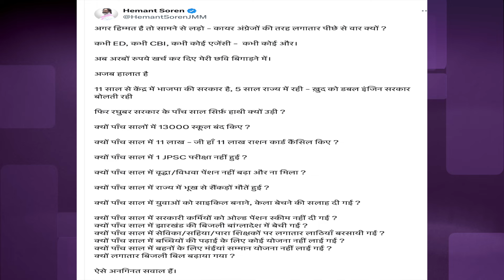भाजपा बौद्धिक जहर फैलाने में लगी है – हेमंत सोरेन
हेमन्त सोरेन ने चुनाव में बीजेपी से पीठ पीछे हमला करने का आरोप लगाया है। उन्होंने चुनौती दी है कि बीजेपी सामने से आकर लड़े। उन्होंने बीजेपी पर और भी कई आरोप लगाए हैं और उनसे सवाल पूछे हैं। इन सवालों के साथ ही उन्होंने कहा है की यदि हिम्मत है तो सामने से लड़ो, कायर अंग्रेजों की तरह लगातार पीछे से वार क्यों? हेमन्त सोरेन ने ये आरोप इस बात को लेकर लगाए हैं कि उनके पीछे सीबीआई, ईडी जैसी एजेंसियां लगाई गई है। उनकी छवि को खराब करने के लिए करोड़ों रुपये खर्च किए गए। सवालिया लहज़े में मुख्यमंत्री ने भाजपा से पूछा है कि 11 साल से केंद्र में भाजपा की सरकार है, 5 साल 14 से 19 तक राज्य में उनकी सरकार रही, खुद को डबल इंजन सरकार बोलती रही। उन्होंने पूछा की रघुवर सरकार के 5 साल में सिर्फ हाथी क्यों उड़ा? हेमन्त सोरेन ने कहा कि भाजपा गठबंधन वाले लोग बौद्धिक लोग हैं, वे लोग झारखंड में बौद्धिक जहर छिड़क रहे हैं। लेकिन इनका बौद्धिक जहर यहाँ काम नहीं करेगा। भाजपा वाले लोग किसी झूठ को भी इतना कॉन्फिडेंस से बोलते हैं कि लोगों को वह झूठ सच लगने लगता है। कई तरह के आंकड़े भी ये पेश करने की कोशिश करते हैं, और तब तक जब तक कि उन आंकड़ों का पोस्टमॉर्टम नहीं हो जाता है। इस विधानसभा चुनाव में हमने देखा कि बांग्लादेशी घुसपैठियों का आंकड़ों के बारे में हाई कोर्ट में केंद्र सरकार ने परसेंटेज वाला डेटा दिया है। संख्या वाला डेटा नहीं दिया है। झारखंड पहले बिहार का हिस्सा हुआ करता था तो उस समय का डेमोग्राफी अलग आंकड़ा दिखाएगा, झारखंड अलग होने के बाद का परसेंटेज अलग दिखेगा। आश्चर्य की बात है कि इनके परसेंटेज वाले आंकड़े को भी हाईकोर्ट ने स्वीकार कर लिया, जो तकनीकी रूप से देखा जाए तो वह संख्या वाले जनसंख्या का प्रतिनिधित्व नहीं कर रहा है। और उस डेटा को ये लोग इतना कॉन्फिडेंस से बोल रहे हैं कि कई लोगों को तो उसमें सच्चाई भी नजर आने लगी। झारखंड की सीमा बांग्लादेश से नहीं सटती, फिर भी यहाँ घुसपैठ हो रही है यह बात साबित करने में ये लोग लगे हुए हैं। एक तरह से यह भी बड़ी बौद्धिकता की बात है। तो हेमंत सोरेन का कहने का मतलब है भारतीय जनता पार्टी की पूरी भारी भरकम तथाकथित पढ़े लिखे बौद्धिक लोग झारखंड में बौद्धिक जहर फैलाने में लगे हुए हैं।